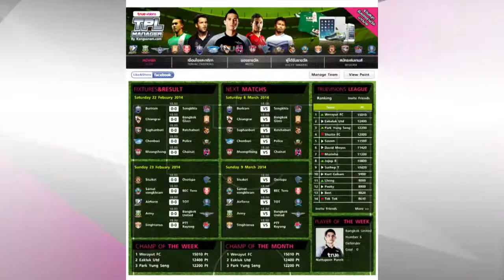TPL 2014 - Highlight - BUFC 1-1 SSKFC (08-03-2014)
BUFC 1-1 SSKFC
นาทีที่ 86  Antun Palic   BUFC
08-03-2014